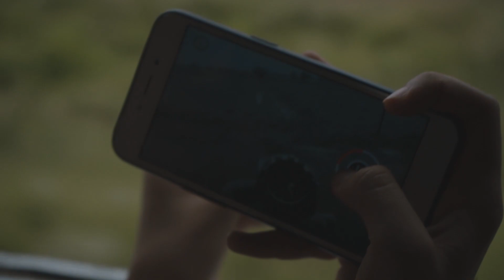Quetta to Peshwar Vlog Kumraat Trip Part 1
Here is the Part 1 of my trip to Kumrat.